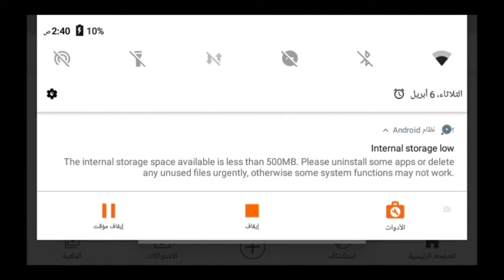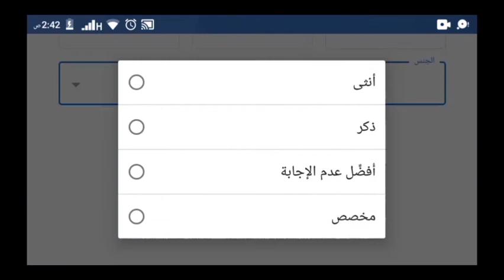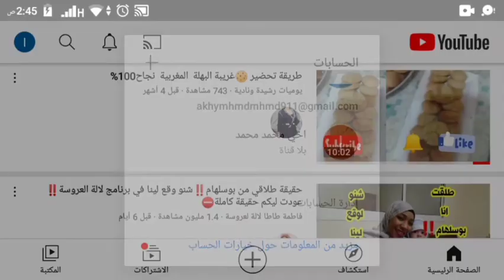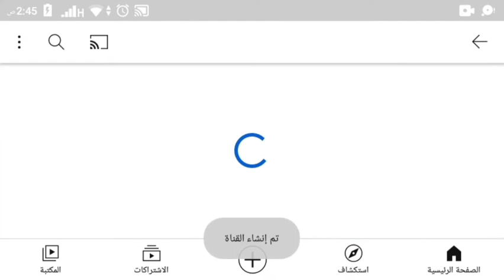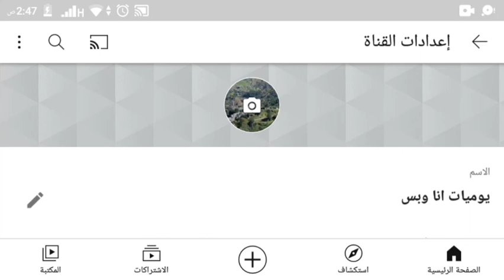طريقة انشئ قناة علي يوتيوب بالهاتف فقط